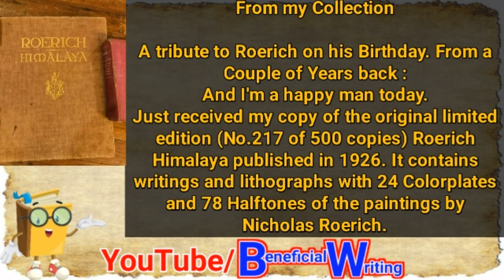Beneficial Writing Real And Historical Memes